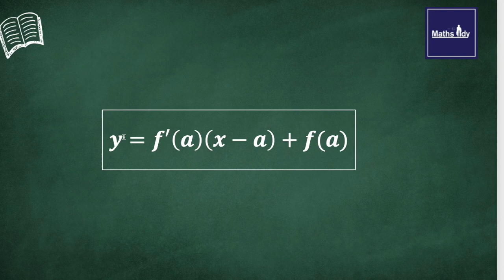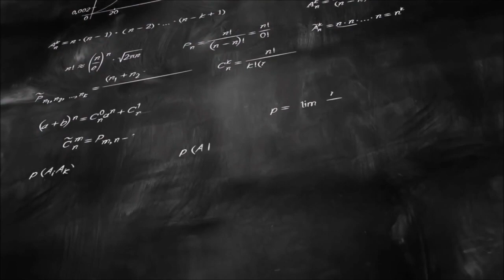Compléments sur les tangentes à une courbe en un de ses points